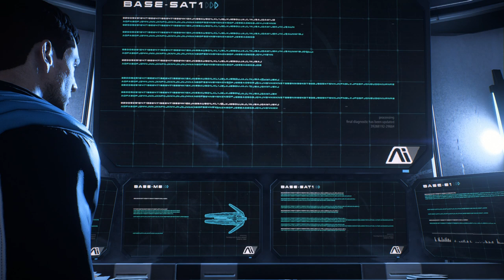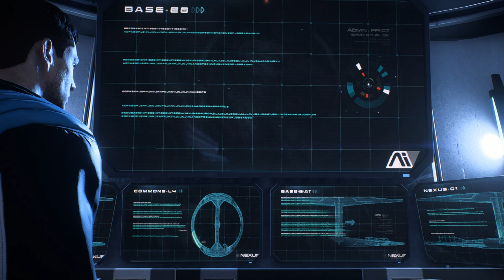MASS EFFECT: ANDROMEDA - PS4 WALKTHROUGH - PART 5 - RYDER FAMILY SECRETS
MASS EFFECT: ANDROMEDA Gameplay Walkthrough Part 5 includes the mission...

Ryder Family Secrets

This walkthrough for MASS EFFECT: ANDROMEDA available on the PC, PlayStation 4, Xbox One, PlayStation 5 & Xbox Series X|S will include the Full Game, Main Campaign, Story Missions, Side Missions, Loyalty Missions, Collectibles, Cutscenes, Gameplay and Ending.

Mass Effect: Andromeda is an action role-playing video game developed by BioWare and published by Electronic Arts. The fourth major entry in the Mass Effect series, it was released in March 2017 for Microsoft Windows, PlayStation 4, and Xbox One. The game is set within the Andromeda Galaxy during the 29th century, where humanity is planning to populate new home worlds as part of a strategy called the Andromeda Initiative. The player assumes the role of either Scott or Sara Ryder, an inexperienced military recruit who joins the Initiative and wakes up in Andromeda following a 634-year sleeper ship journey. Events transpire that result in Ryder becoming humanity's Pathfinder, who is tasked with finding a new home world for humanity while also dealing with an antagonistic alien species known as the Kett, and uncovering the secrets of a mysterious synthetic intelligence species known as the Remnant.

For Mass Effect: Andromeda, BioWare incorporated a lighter tone than previous installments in the series, utilized open world elements, and placed an emphasis on exploration. Many of the series' traditional gameplay elements remained, while others were modified, such as combat, which is less cover-based and more mobile. The game is the largest in the series, and offers the player the freedom to focus on either the main quest or side quests. Its score was composed by John Paesano and aims to match the game's mood by capturing the adventure of space exploration.

In contrast to the original Mass Effect trilogy, which was spearheaded by BioWare's Edmonton studio, Mass Effect: Andromeda was handled by a new team out of Montreal. The game experienced a troubled production cycle that saw many members of its leadership team depart mid-project and numerous changes in creative vision. It was built using the Frostbite 3 engine, which required that BioWare construct all systems, tools, and assets from scratch as the series was previously built using Unreal Engine 3. Following the game's release, BioWare released several patches in response to critical feedback, but decided not to release further single-player downloadable content additions.

Mass Effect: Andromeda was announced in June 2015 and immediately became a highly anticipated game. Upon release, it received mixed to positive reviews from critics, who praised the game's improved combat, atmosphere and visuals while criticizing its character animations, technical issues, and writing.